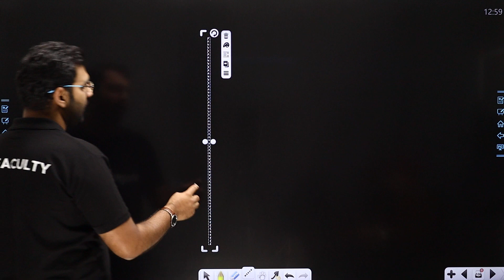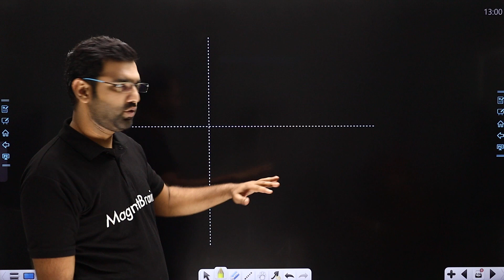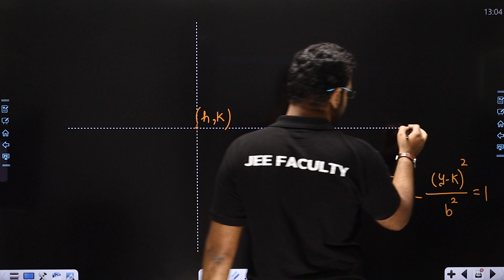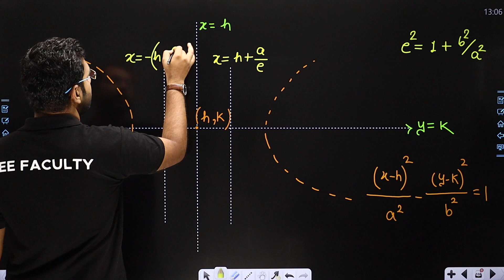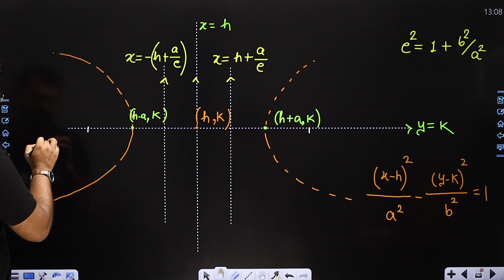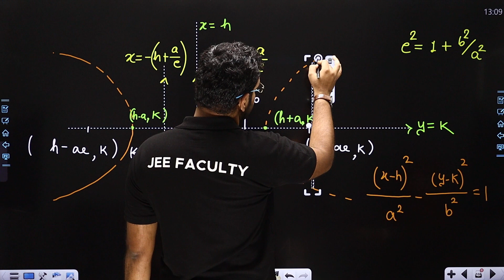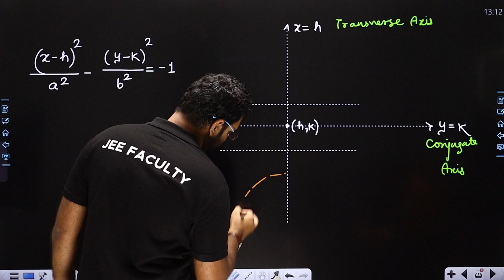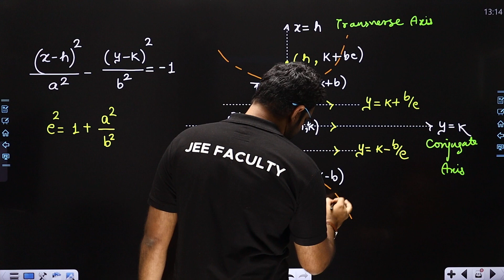Hyperbola Having Axes Parallel to Coordinate Axes (Part 1) - Hyperbola | Maths | Class 11/12/IIT-JEE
✔️ Subject: Maths
✔️ Topic Name: Hyperbola Having Axes Parallel to Coordinate Axes (Part 1) - Hyperbola
✔️ Topics Covered In This Video (By Deependra Sir): This video is about the basic concepts of hyperbola having axes parallel to coordinate axes. Deependra sir explains the properties of such a hyperbola, how to calculate its focus, latus rectum and other parameters. He also depicts the graph on a graph scale and explains the difference between this type of hyperbola and other types. The video further instructs on how to simplify equations, solve them and find their area. With a real-life example of a satellite, Deependra sir wraps up this tutorial. Watch this video to learn the key concepts of hyperbola and unlock the secrets of this intriguing concept.
00:00 Introduction: Hyperbola Having Axes Parallel to Coordinate Axes (Part 1) - Hyperbola
04:04 Hyperbola Having Axes Parallel To Coordinate Axes
16:58 Website Overview

hyperbola jee advanced
axes parallel to coordinate axes hyperbola
hyperbola properties jee
hyperbola equation jee mains
standard equation of hyperbola jee
asymptotes of hyperbola jee
eccentricity of hyperbola jee
hyperbola questions jee mains
jee advanced maths hyperbola
jee maths hyperbola concepts
cbse class 11 hyperbola